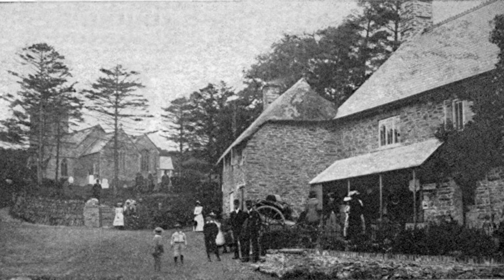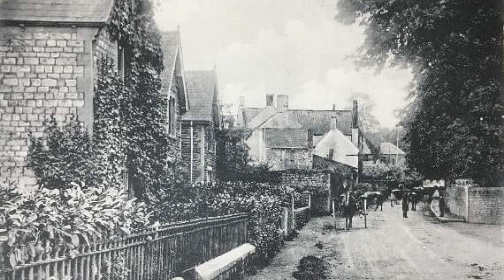Case 40 'The Sad & Shocking Murder Of The Miners Daughter' Timsbury, Somerset 1909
A true crime West Country story where still waters run deep in a coal mining village in rural Somerset. Things come to a head between two families that lead to a distressing & unexpected conclusion for those involved.

The Vintage Murders channel explores the true crimes from the first half of the last century, misdemeanours and long forgotten cases that affected communities as well as the whole country periodically, their reasons, causes and outcomes. We also have background giving context to the times that these lost stories are set, as well as some of the people involved.